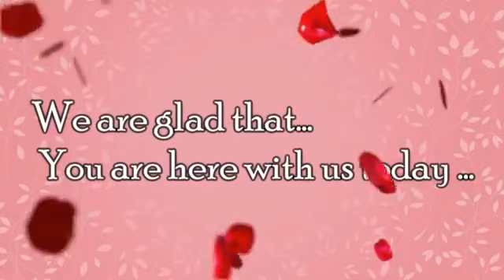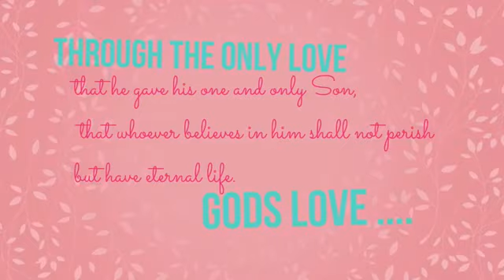Bible Study-2 | Sermon on the Mount | Pr. Jose Philip - Hebron IPC Church Kuwait | KEFA TV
Bible Study-2  | Sermon on the Mount | By Pr. Jose Philip - Hebron IPC Church Kuwait | KEFA TV